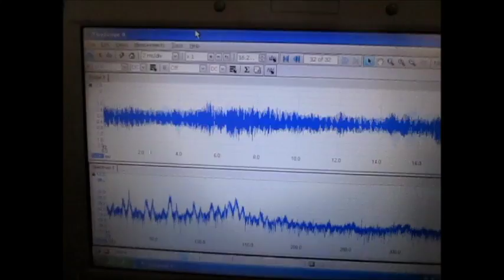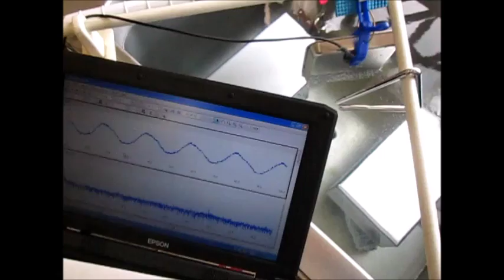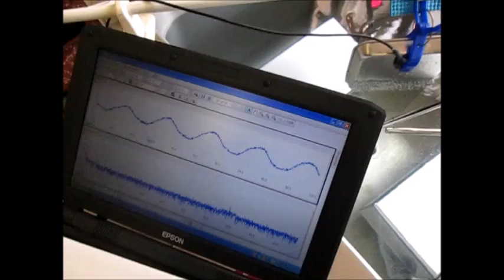超音波洗浄‹基礎実験› Ultrasonic cleaning 「basic experiment」